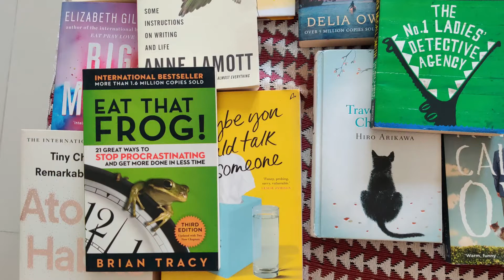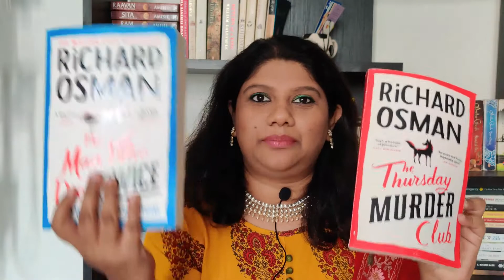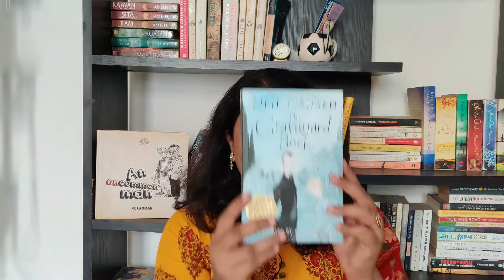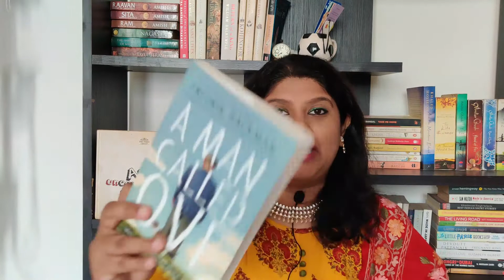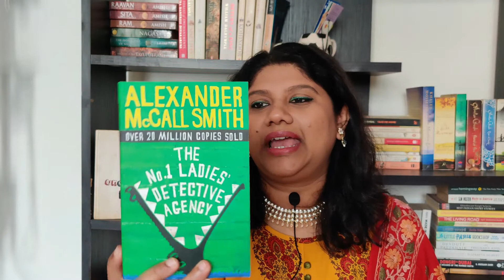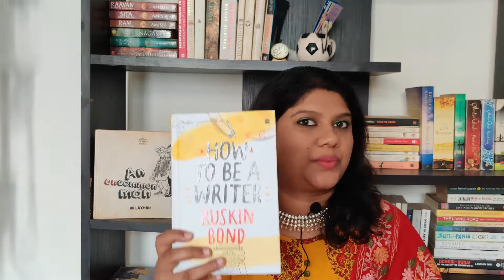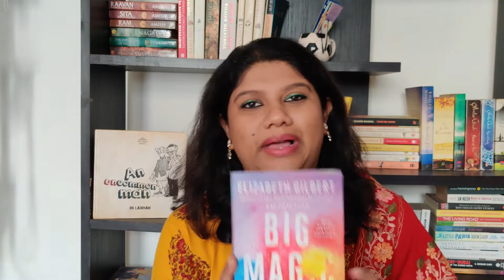What I read this year| 2021 edition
Hello people,
Today I present to you "What I read this year" These are all the books I read this year.

Bye